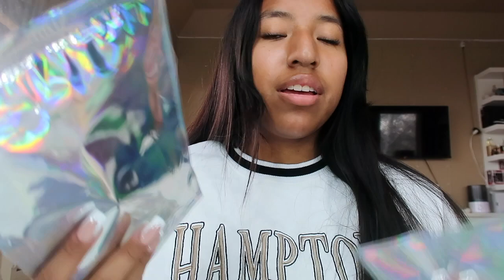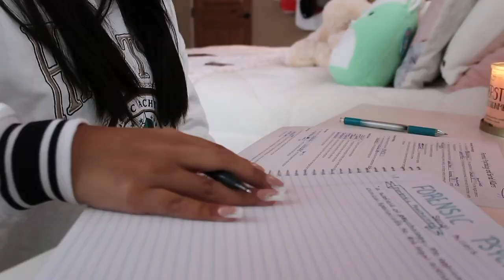After School Night Time Routine | Taylor Armstrong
MUSIC